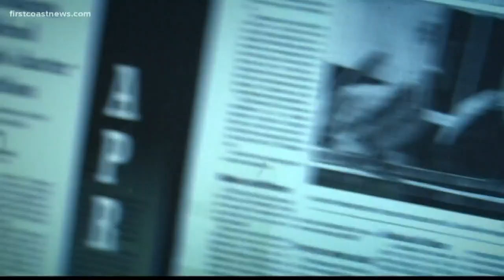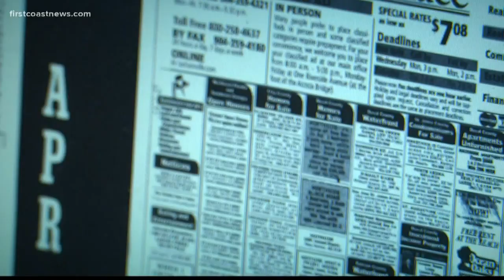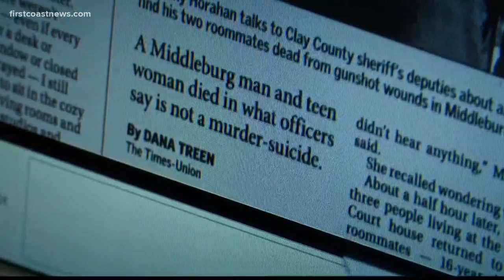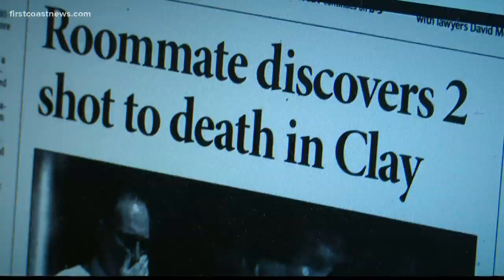UNSOLVED: The 2007 murder of Chelsea Rohn & Matthew Brumbaugh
It was April 24, 2007, Chelsea Rohn was just 16-years-old, Matt Brumbaugh only 21. They lived at 1723 Jean Court in Middleburg with one other roommate. It was sometime between midnight and 2:30 a.m. when their lives ended.